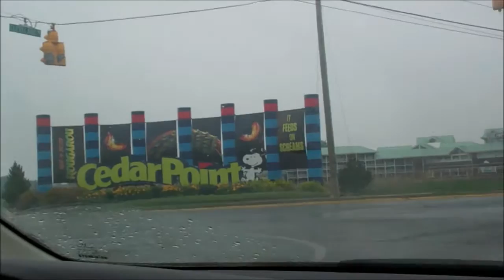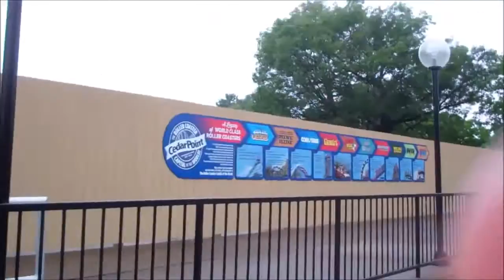Cedar Point June 2015 Music Video + Valravn Construction!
A music video of all of my footage from Cedar Point in June! Instead of making a short 1 or 2 minute video of some small footage for each visit I will make one for every single summer month, (June, July, August) There is also some random videos and Valravn Construction Update. Also soon there will be a Cedar Point video coming up where we get SERIOUS about one TALL attraction.